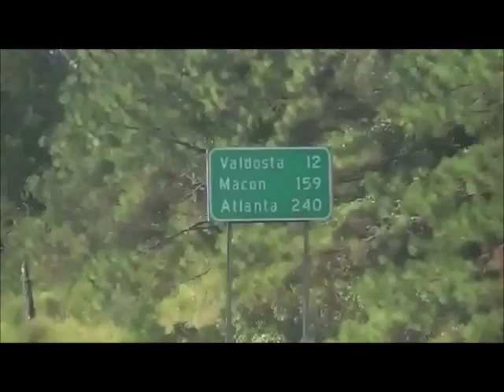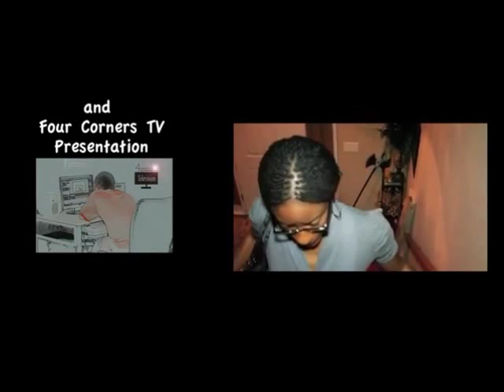The-Complex-Trailer On TWO TV Network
A weekly series on TWO TV Network